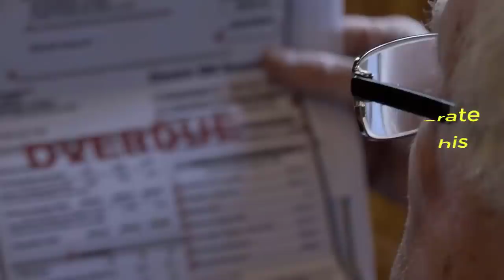This elderly man taught his inconsiderate neighbor a lesson when he blocked his driveway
Nightmare neighbors – their job goes with their title, right? Some of us are lucky enough to have neighbors who want to help out whenever they can. From watering our plants while we’re on vacation to making sure our trash cans get put away at the end of the day and everything in between, it seems as though some people will go to any length to make sure that our lives are as peaceful as possible.